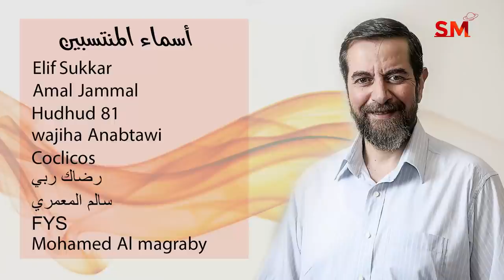توقعات الأبراج اليوم الأحد 19 كانون الأول ديسمبر 2021 سعيد مناع